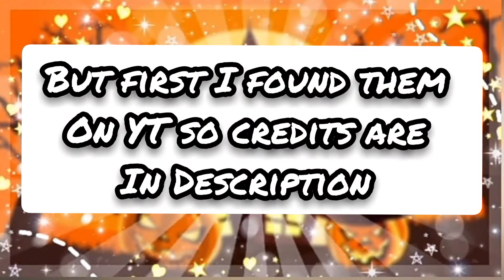My new Halloween Intro and Outro || flowers the unicorn || ( credits in description 🐰)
❤ Credits ❤ to :

  Intro : @ImJbriizle 🐰

  Logo : @Lavender ✨

 Outro : @CookiieBlxssom 🍪

Thank you so much for your beautiful work
it's so cute and u guys deserve more.
- flowers the unicorn 🌼🌼

🌼Today we are gonna enjoy another fun video in roblox. 🌼

♥ Make sure to follow me on roblox ♥ :
iloveflowers_s is my username

None of the audio / music is owned by me.

                      reach 10 followers on twitter

^_^ Ok guys make sure to always stay happy 😄, healthy 🍎, and safe.

  bye !👋 👋